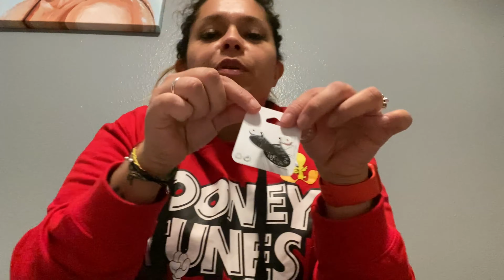NOS FUIMOS DE COMPRAS 🛍 CON MI MAMÁ |FUIMOS ALA DILLARDS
hola amigos espero q esten muy bien aqui les dejo este video q nos fuimos de compras con mi madre feliz dia a todos